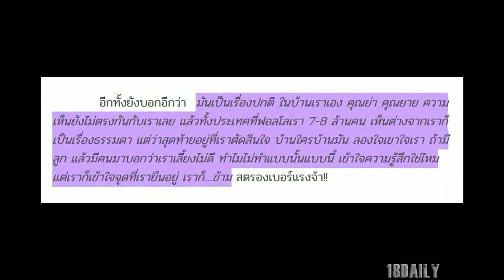ชมพู่ อารยา ไม่สน! ไม่แคร์! เมินดราม่าป้อนข้าวลูกแฝดก่อน 6 เดือน ตอกกลับ ที่บ้านสะดวกแบบนี้!!